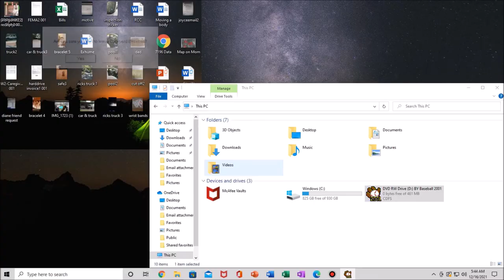Backyard Baseball 2001 / Blue Melonheads / Season Mode / Hard - Game 14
Last game of the season! Finally!